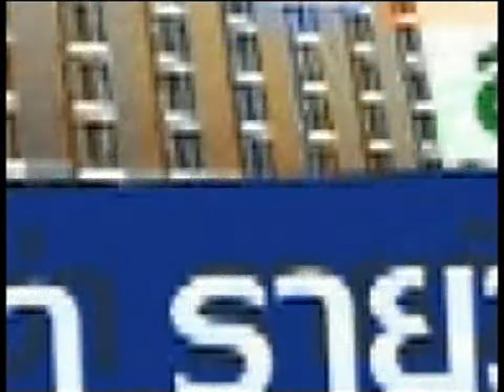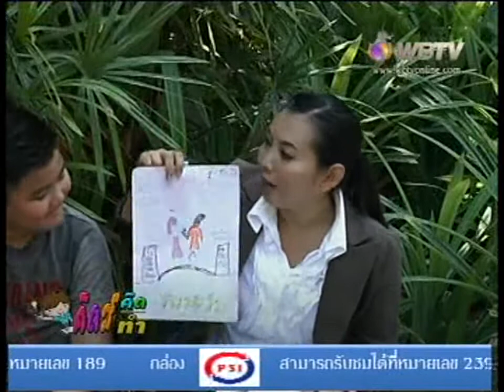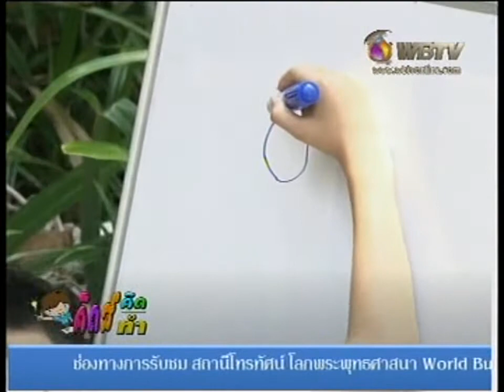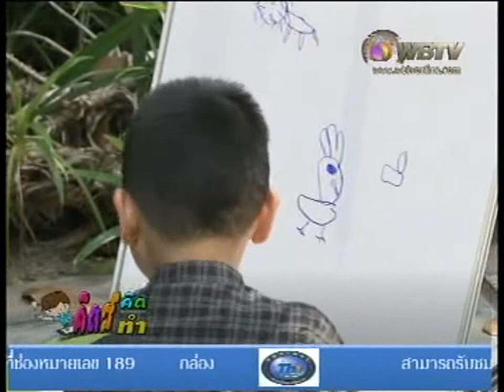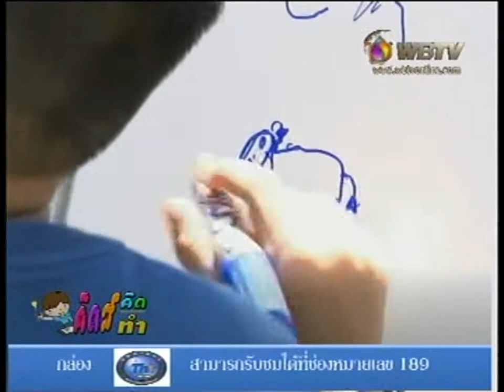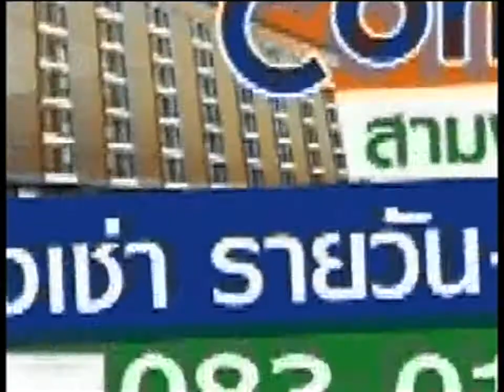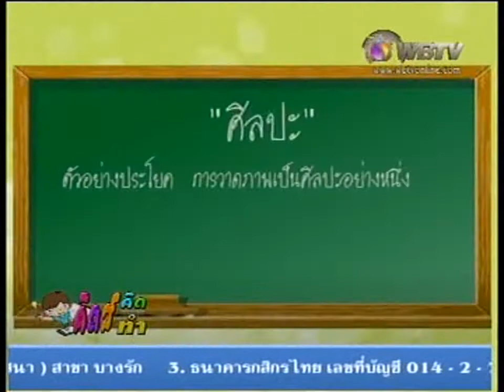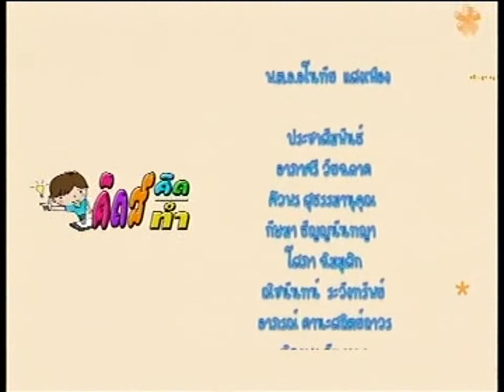รายการ คิดส์ คิด ทำ เทป 19 ออกอากาศ วันที่ 20-03-59 ตอน ศิลปะพาเพลิน